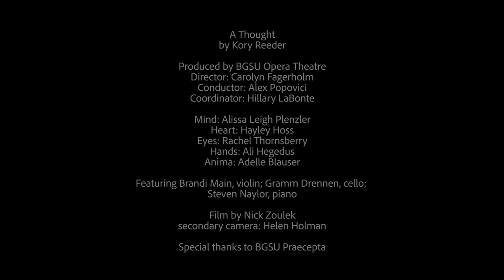Kory Reeder - A Thought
Audio Version HERE!!!

Filmed and Edited by Nick Zoulek nickzoulek.com/

Written by Kory Reeder
Directed by Carolyn Fagerholm
Conducted by Alexander Popovici

Mind: Alissa Plenzler
Heart: Hayley
Eyes: Rachel Thornsberry
Hands: Alexandra Hegedus
Anima: Adelle Blauser

With Brandi Main, violin; Gramm Drennen, cello; Steven Naylor, Piano

Special Thanks to Jennifer Cresswell, Kevin Bylsma, Jake Heggie, and Dr. Marilyn Shrude for their help in the development of this project.

Program Note:
A Thought was written out of a patchwork of efforts that revolved around the theme of consciousness. The more and more you think about the act of reading, writing, speaking, or thinking, the more is becomes clear that you often don’t actually think about these actions to the point that the become passive. Your mind is away, and the mechanics of the brain takes over. The more you dig, the more it seems that you might not be in complete control. We lie to ourselves about what we want and what we do. When meeting strangers, or when approaching a potential love interest, the amount of uncontrollable thoughts, emotions, fears and anticipations, becomes uncountable. Here, in A Thought, I wanted to show that moment from the inside and expand it to such a length that a moment becomes a scene, and a minute becomes an act, and the mind and body the players.

Synopsis (SPOILERS):
A girl sees another the woman of her dreams across the way. She eagerly wants to introduce herself to her, but struggles with her own self-doubt, past failures, and a day-dreaming anxiety about an unknown, but yearning future together. Eventually, she takes the plunge saying ‘hello’.